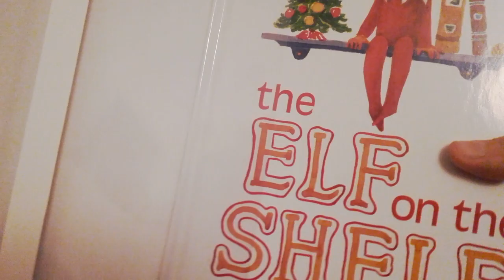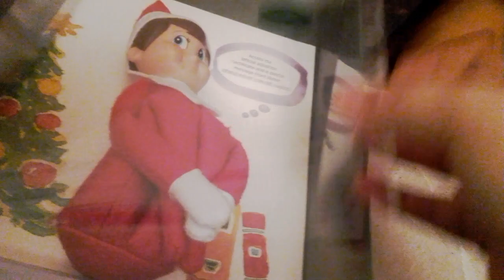New Elf on the Shelf unboxing. (2019) 🎅(🎄🎀)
Unboxing a little boy Elf on the Shelf. I called him "Buddy."